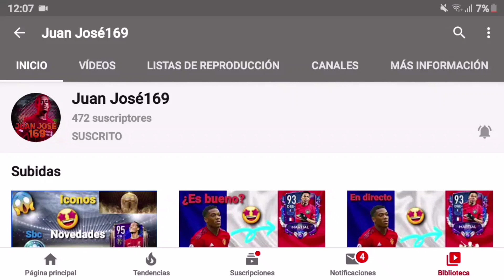FIFA MOBILE 20: RECLAMÓ MI SEGUNDO JUGADOR CARNABOLA ¡KEPA! GRL 93 ¿LO DEJO? SE VIENEN CAMBIOS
Bueno chicos saque a kepa mi segundo jugadorazo de carnabola creo que de momento lo dejaré y voy a esperar que cambios hacer en la plantilla.

Dejame en los comentarios si ya sacaron dos jugadores o uno de que sacaron. 👇👇

Mi instagram: @lp.juanjosé07